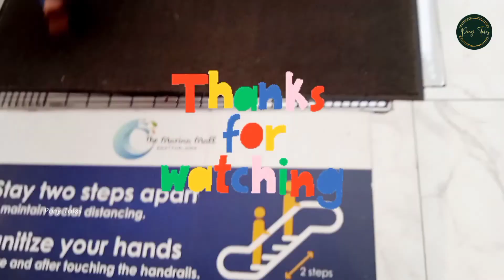Marinal Mall Shopping Haul 🤩 Crafts Lane | Chennai | Weekend Outing 🥳 | Pony Tales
Full view of Crafts lane at Marina Mall Chennai | Shopping Haul